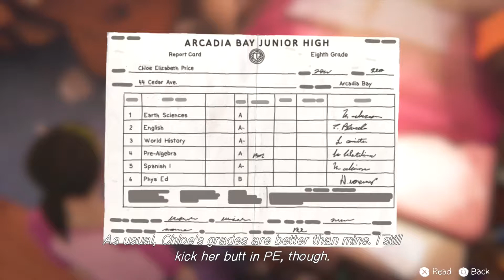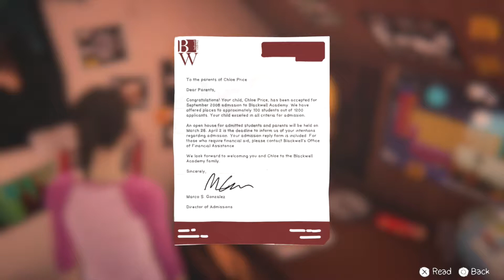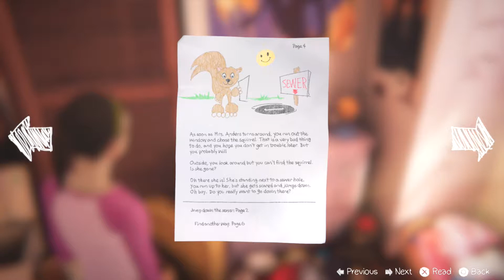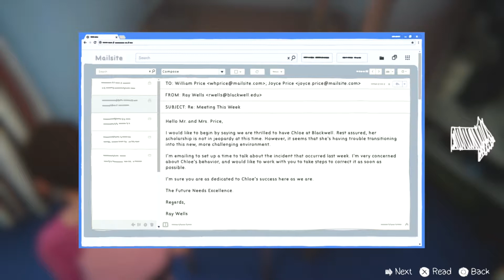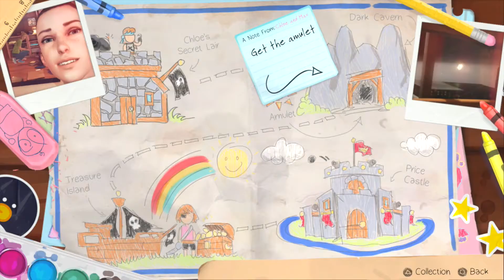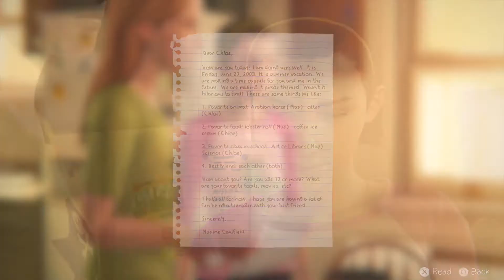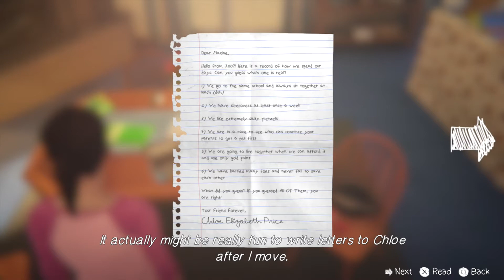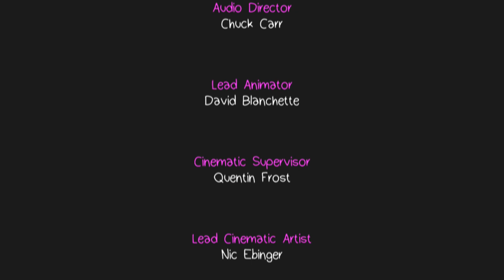Life is Strange: Before the Storm: Farewell (1)